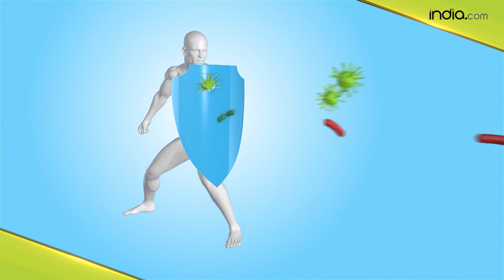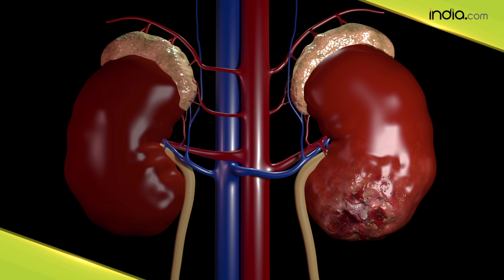7 Health benefits of Beetroot | Increases stamina | Digestive health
From increasing stamina to improving digestive health, let us take a look at the top benefits of eating beetroot everyday. Watch video